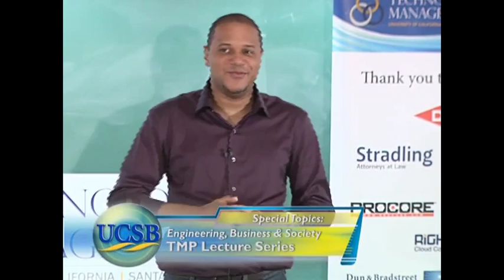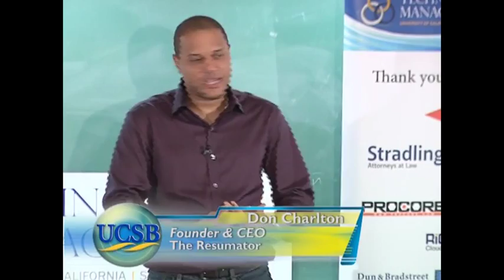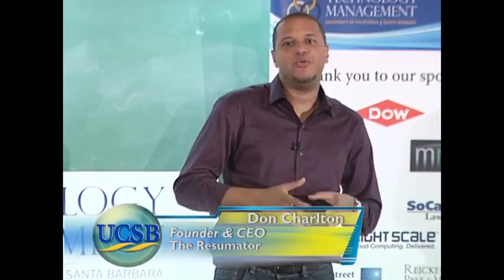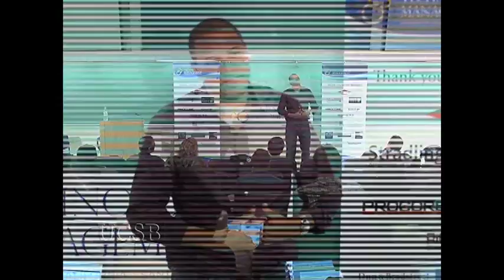From Poverty To CEO Of A World-Class Startup, A Hero's Journey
Don Charlton, Founder and CEO of The Resumator, discusses his journey from the impoverished world of the projects to heading up one of America's fastest growing startups. Don's story is proof positive that the American Dream is alive and well for those who are willing to take risks and work their asses off.